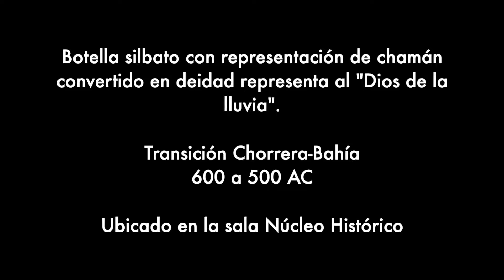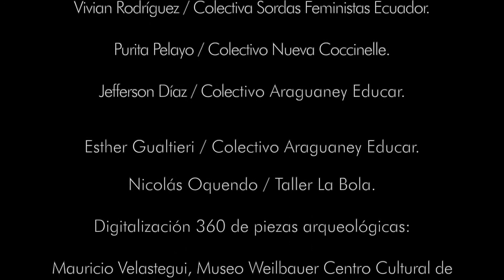Botella silbato “Dios de la lluvia” Transición Chorrera-Bahía (600 a 500 a.C)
Equipo Consultor de la Escuela de Mediación Colectiva:
Sol Gómez, Paula Betancourt, Andrea Ocaña / Ludomentis.
Tania Lombeida / Archivas y Documentas Ecuador.
Vivian Rodríguez / Colectiva Sordas Feministas Ecuador.
Purita Pelayo / Colectivo Nueva Coccinelle.
Jefferson Díaz / Colectivo Araguaney Educar.
Esther Gualtieri / Colectivo Araguaney Educar.
Nicolás Oquendo / Taller La Bola.

Digitalización 360 de piezas arqueológicas:
Mauricio Velastegui, Museo Weilbauer Centro Cultural de la PUCE, Digitalización.
Ricardo Gutiérrez, Museo Weilbauer Centro Cultural de la PUCE, Dirección.

Museo Nacional del Ecuador, MuNa
Estelina Quinatoa, Curadora de la Reserva de Arqueología del MuNa.
Paula Baquero y Alejandra Martínez, Reserva de Arqueología del MuNa.
Alexandra Cárdenas, Servicios Culturales / Mediación Educativa.
Soledad Basante, Comunicación / Edición de videos.
Carolina Montenegro, Comunicación- Diseño / Edición de videos.
Ana López, Comunicación-Diseño.
Diego Chiriboga, Micaela Ponce, Roberto Lara, Mauricio Cachimuel, Luver Zambrano, Museografía.
Andrea Riera, Ana Larrea, Restauración y Conservación.
Roberto Vega, Red de Museos / Coordinación de la Escuela de Mediación Colectiva.